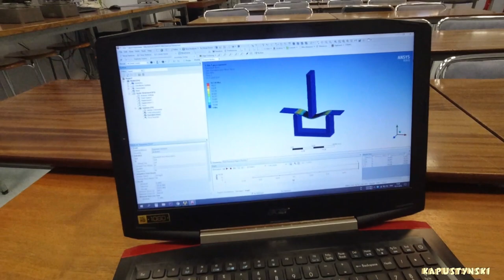Прогулка по старому Вильнюсу | С утра до ночи на работе #29